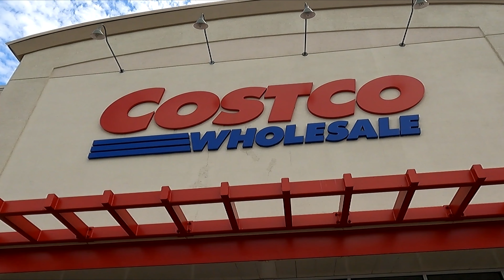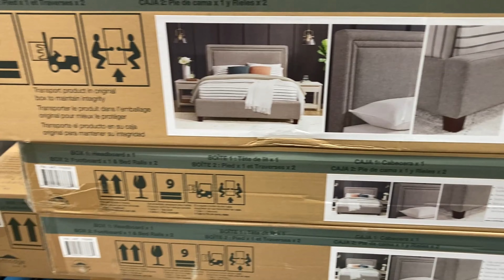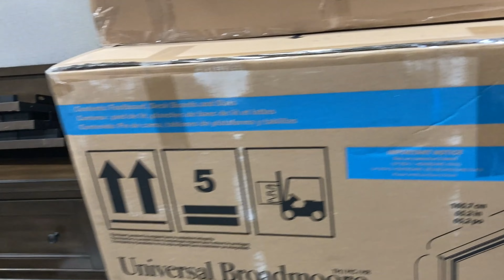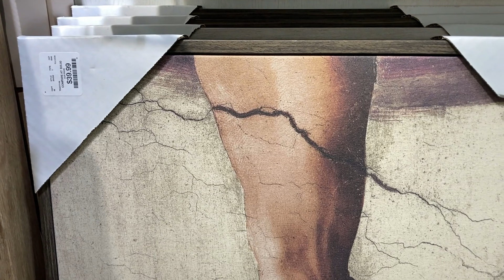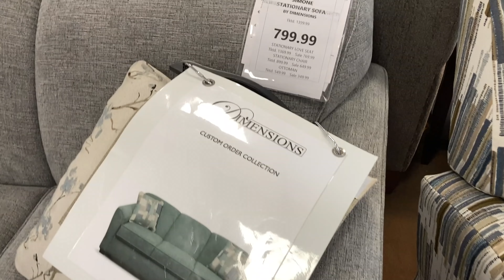COSTCO HOMEGOODS BOSCOV'S FURNITURE SOFAS ARMCHAIRS TABLES SHOP WITH ME SHOPPING STORE WALK THROUGH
AMAZON BEST SELLERS (affiliate link with commissions earned) Costco and Homegoods or Home Goods and Boscov's or Boscovs shop with me with home furniture and sofas and couches and sectionals and armchairs and chairs and console tables and dressers and home decor and for summer and fall 2024 and costco homegoods costcoshopwithme shopping shopwithme storewalkthrough and this shop with me or come with me shopping store walk through at the stores in Eatontown NJ and Brick New Jersey which is like a Home Depot or Walmart or Costco or BJs or IKEA or Kmart or Sams Club or Sam's Club or Target or Home Goods or HomeGoods and also Marshalls or TJ Maxx or Home Sense and they also have home goods items like planters for plants and pots, furniture and chairs and armchairs and sofas and couches and sofa and couch ideas and tables and beds and kitchen furniture and living room furniture and baskets and tabletop decor, spring decorations and floral and flowers and vases and stem and stems and kitchen and kitchenware and cookware and holiday seasonal decor and other items for the house to decorate and look nice and pretty and beautiful for spring time and summer and fall and winter and Christmas and filmed with my iPhone SE and GoPro Hero 9 Black video camera and NJShoreBeachLife channel will have shop with me shopping store walk through videos from stores around the NJ or New Jersey shore area including Walmart, Target, IKEA, Home Goods, Marshalls, TJ Maxx, Burlington, Dollar Tree, Hobby Lobby and others and thanks so much for watching